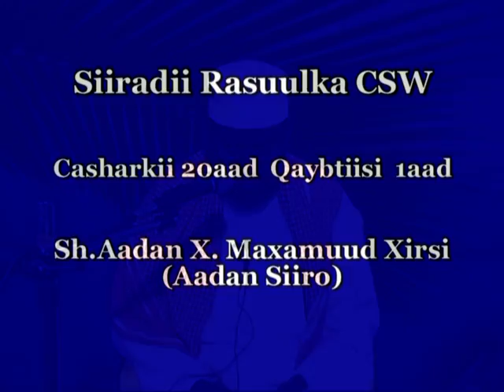Casharkii 38aad ee Siirada Rasuulka CSW Sh.Aadan Siiro